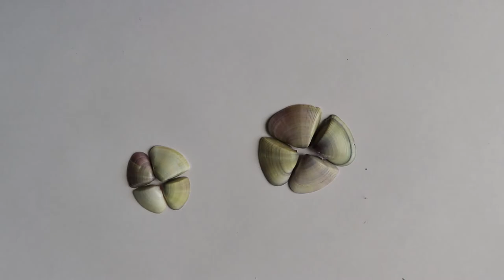Mermaid Shell Hair Clips ♥︎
♥︎ Make at your own risk .